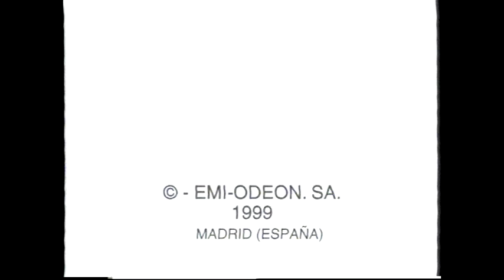Pedro Ruiz : Ámame